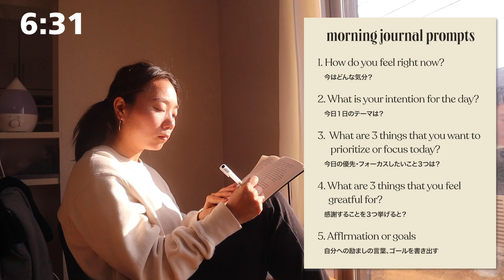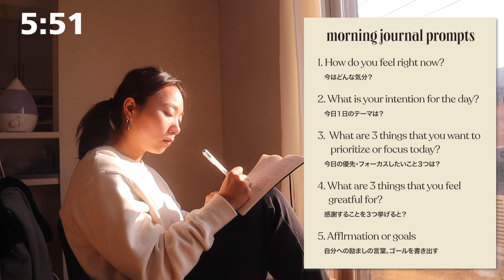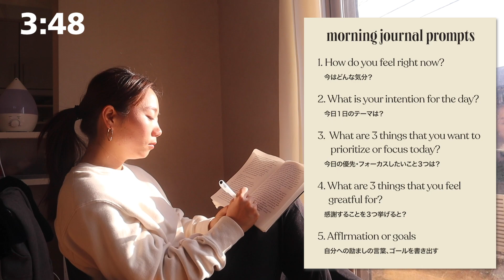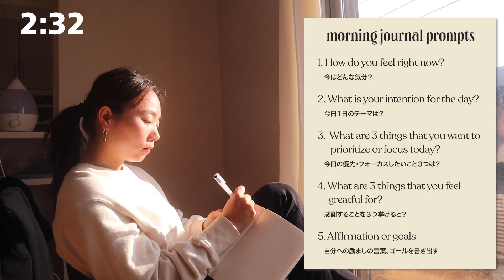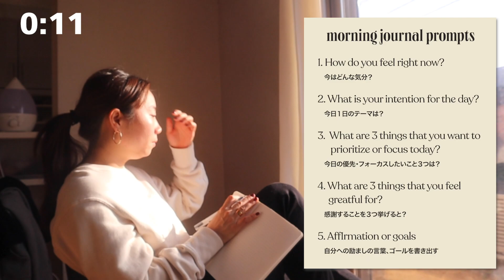Journal with Me | モーニングジャーナル（チルな音楽付き）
この動画では、みなさんと一緒にジャーナルをしていきます✏️
”Productivity（生産性）のアップ”をテーマにジャーナル項目を紹介します🤗
１週間毎朝やってみて、効果を感じてみてください🌱

▷ジャーナル項目 / Journal Prompts
01. How do you feel right now? （今どんな気分？）
02. What is your intention for the day? （今日の1日のテーマは？）
03. What are 3 things that you want to prioritize or focus on today? （今日のフォーカスしたいこと３つ）
04. What are 3 things that you feel grateful for? （感謝することを３つ挙げると？）
05. Affirmation or goals （自分への励ましの言葉・ゴール）

🍋 about me //

福岡県在住、デザイナー＆コンテンツクリエターとして活動中。
”ライフスタイルデザイン”をテーマに、ジャーナルやヘルシーマインドセットなどの
幅広いテーマでコンテンツを作っています🌱

🍋  music //

Beneath the Trees
Beside U
Childhood Memories
Morning Blunts
Nova
Sail Away
Waiting for You
Childhood Memories (w/ Ambulo)
Solace (w/ Ambulo)
Afloat Again (w/ Ambulo)
Breathe (w/ Ambulo)
Dozing Off (w/ Ambulo)
Stay The Same (w/ Ambulo)
Gloom (w/ Ambulo)
Branches (w/ Pointy Features)
Solitude (feat. Trxxshed)
Epilogue (w/ Ambulo)